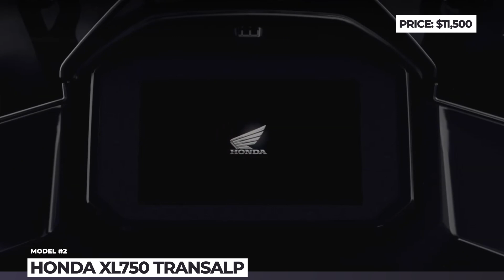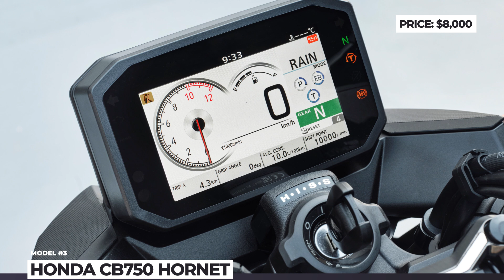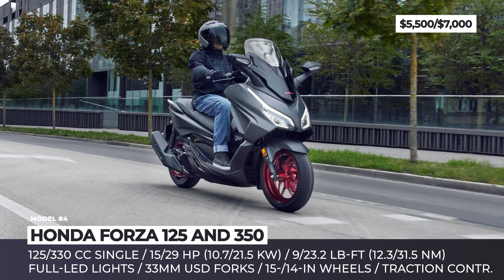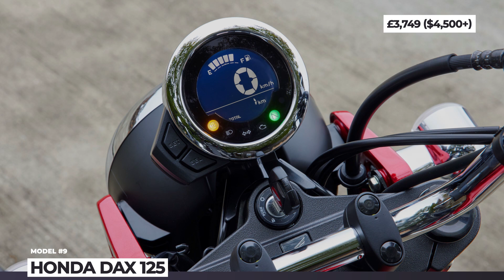10 New Honda Motorcycles and Scooters with Improved Designs & Tech for 2023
Honda is the unrivaled titan of motorbike production and a trendsetter for the entire industry of two-wheelers. Therefore, any self-respecting motorcycle enthusiast must be in the know about new models and innovations offered by this Japanese manufacturer. Today we are happy to introduce to you a lineup of the freshest 2023 motorcycles and scooters from Honda. Katana sharp bodywork, upgraded engines and reliable equipment that won’t bankrupt the average consumer, this is what the upcoming Honda bikes are all about.

More videos from AutomotiveTerritory you may be interested in

Detailed information about models from this ATmotorcycles video

00:00 Introduction

00:50 Honda Rebel CMX1100T
hondanews.eu/eu/en/motorcycles/media/pressreleases/421078/23ym-cmx1100-rebel

​Honda Rebel CMX1100T is ready for long distance riding, with a newly-added aerodynamic half fairing and a set of hard panniers offering 35 liters of storage.

02:01 Honda XL750 Transalp
hondanews.eu/eu/en/motorcycles/media/pressreleases/421070/23ym-honda-xl750-transalp

​HONDA XL750 arrives as an all-new, 2023 model powered by a 755cc Parallel-Twin with 270-degree crankshaft.

03:06 Honda CB750 Hornet
hondanews.eu/eu/en/motorcycles/media/pressreleases/415508/23ym-honda-cb750-hornet-47

​Honda CB750 Hornet is one of the cheapest middle-weight nakeds on the market, that benefits from the brand’s new 755cc parallel-twin engine with 90 horses.

04:00 Honda Forza 125 and 350

hondanews.eu/eu/en/motorcycles/media/pressreleases/421428/23ym-honda-forza-350

This year, the lower displacement models from Honda’s premium line of scooters are brought to the same level of styling refinement as the range-topping Forza 750. The standard kit of equipment for the Forza 125 and 350 includes an electronically adjustable screen, smart key operation, USB-C socket, Traction control, and storage space for two full-faced helmets.

05:30 Honda CL500

​hondanews.eu/eu/lv/cars/media/pressreleases/421074/23ym-honda-cl500

Honda CL500 builds on the same platform as the Rebel 500 and gets a 471-cc parallel-twin engine with 46 horsepower.

06:40 Honda CRF 450 R

hondanews.eu/eu/lv/cars/media/pressreleases/369968/2023-honda-crf450r-9

2023 marks the fiftieth anniversary since the debut of Honda’s first “built from scratch” competition dirt bike CR 250 M Elsinore. This retro bike is being commemorated with a limited edition of the CRF 450 R.

07:43 Honda EM1e

hondanews.eu/eu/en/motorcycles/models/em1-e

The EM1e is Honda’s first electric scooter with Europe as the target market This is a youth-oriented model with a sleek design and short daily range of 25 miles.

08:38 HONDA CRF300L

​hondanews.eu/eu/en/motorcycles/media/pressreleases/430364/23ym-honda-crf300l-8

The 2023 HONDA CRF300L carries over unchanged in all major respects, but adds a new paint scheme and standard knuckle guards.

09:42 Honda Dax 125

honda.co.uk/motorcycles/range/125cc/dax125/overview.html

2023 Honda Dax 125 returns to the market as a 1970s-inspired mini bike, that retains the aesthetics of its predecessors, but is absolutely modern in all other respects.

10:49 Honda Cub e:, Dax e:, Zoomer e:

eglobal.honda/newsroom/news/2023/c230110eng.html

By 2024 Honda plans to introduce five compact affordable electric motorcycles across Asia, Europe and Japan. The first three models are going after the Gen Z consumers, who value smart gadgets and like expressing themselves via their vehicles.